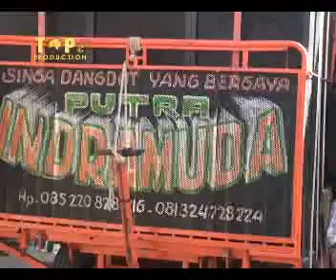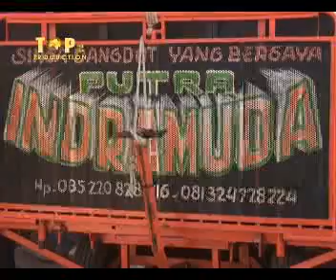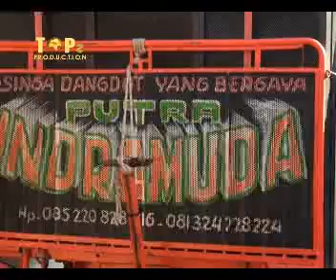Singa Dangdut Putra Indra Muda Drama Cerita Parean